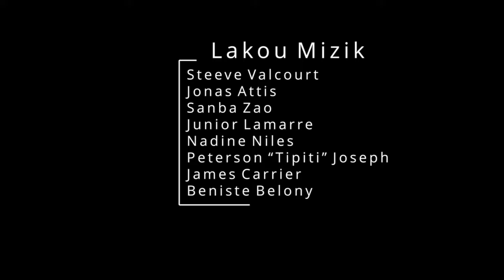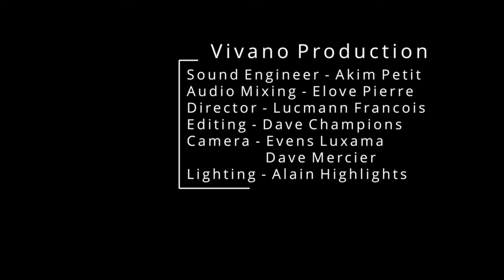ChefConf '21 Concert Featuring Deep Sea Diver and Lakou Mizik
Just because we're not in person doesn't mean we can't all participate in a great show! We're putting together a great set with a couple of awesome bands. Join us for an incredible show from two amazing bands.

The ChefConcert is back again this year, with two great bands. We’re bringing back our beloved Deep Sea Diver ) along with the up-and-coming Haitian band Lakou Mizik

Both sets will have a mixture of music and talking to tell a story focusing on the transformation that the last 16-18 months have held for all of us, and finding a common ground with wildly disparate viewpoints. Join us for what promises to be a profoundly moving event.

Setlists!

Deep Sea Diver

Lights out
Impossible weight
Stop pretending
You go running
Lakou Mizik

Azouke
Poze (Take it Easy)
Peze Kafe (Ground Coffee)
Anba Siklòn (Under the Hurricane)
Tanbou Frape (the Drum Beats)
Sanba Yo Pran Pale (the Poets Speak)
Manman Lavi (Mother of Life)
Gaya (Healing)
We didn’t get a chance to have the Lakou Mizik lyrics added in as captions like we wanted, but you can find the full lyrics

Thank you to all of the ChefFriends who joined us in our efforts this year, and for helping us to donate $20,000 to Partners In Health

) to share stories, ask questions, and get more information about anything going on!